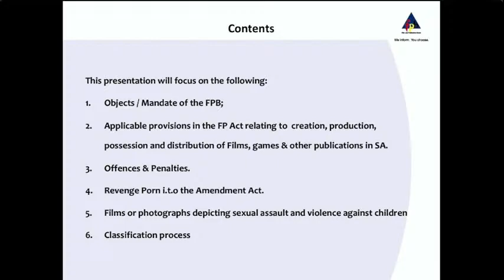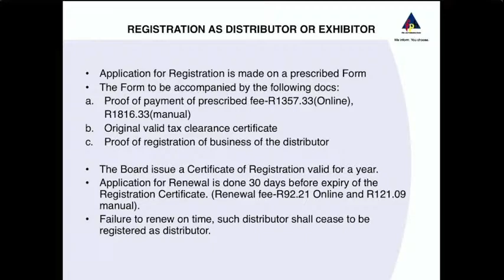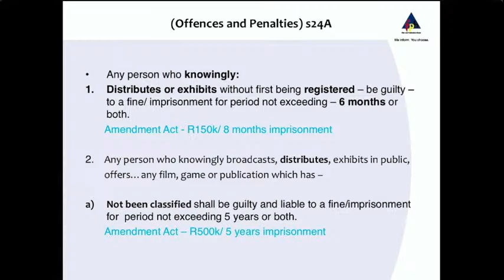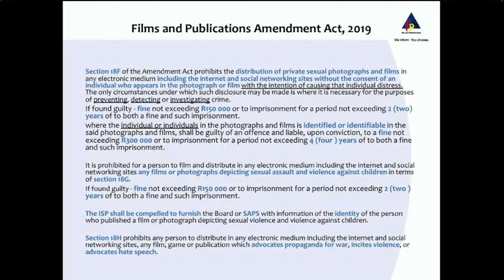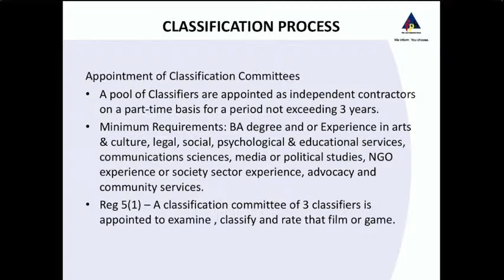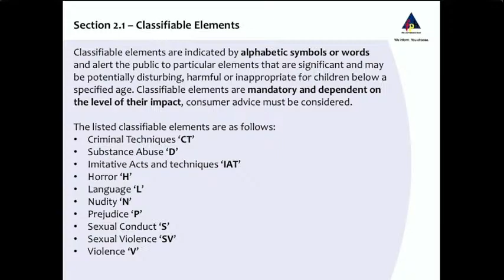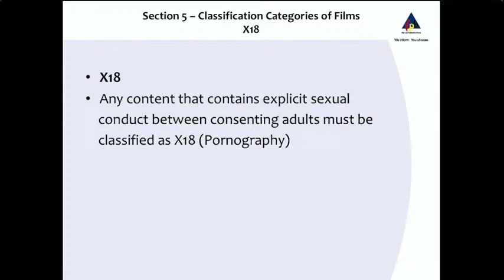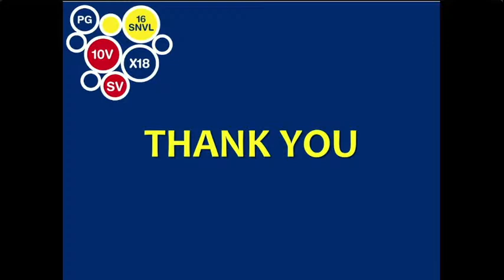Deciphering Film Classifications Film & Publications Board (FPB)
Deciphering Film Classifications
Film & Publications Board (FPB)